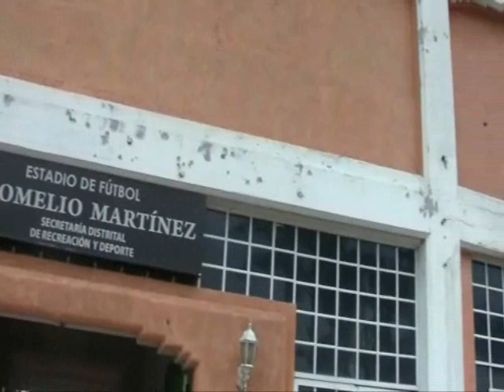Entrevista con el papá de Teófilo Gutiérrez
El padre del talentoso atacante barranquillero habló en exclusiva con El País.com.co y aseguró que su hijo es "una persona calmada" pese a la agresividad que muestra en el campo de juego.